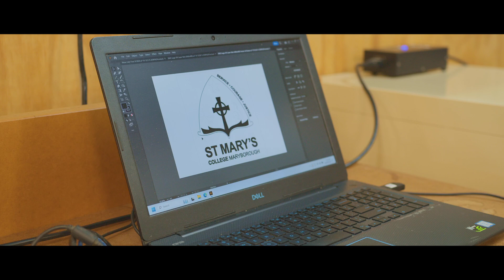St Mary's College - Discover an Education That Believes in You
Join us for a tour of St Mary’s College and see our vibrant campus in action!

Explore our diverse subject options—the most comprehensive on the Fraser Coast—and discover our progressive academic programs, including:
 • A fully inclusive laptop program
 • Personalised academic learning options
 • Proven academic success with exceptional NAPLAN results
Our students are recognised regionally for both academic achievements and extracurricular excellence. With individual laptops and industry-ready software, our technology program is a leader in local and national awards.
In 2025, we’re excited to offer free online education options for Years 11 & 12, providing even more flexibility for students and the most subject selections on the Fraser Coast!.
Consider the difference St Mary’s College could make for your child’s future.
Witness how our College will support your child in an environment where each student is known by name and valued individually.

St Mary's College welcomes interested families to visit the College and view our facilities. ​​​​​
Explore our campus, view the quality resources and discover the dynamic and progressive integrated technology program we proudly provide to our valued students.​